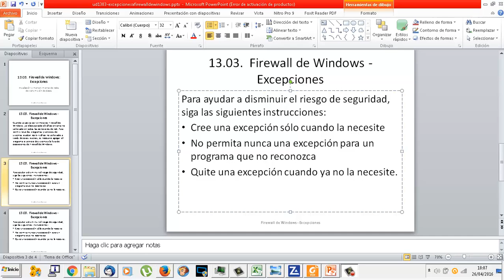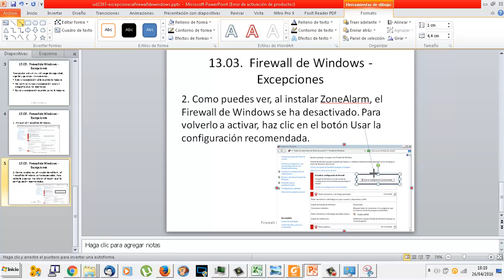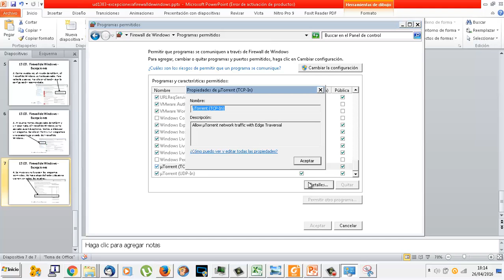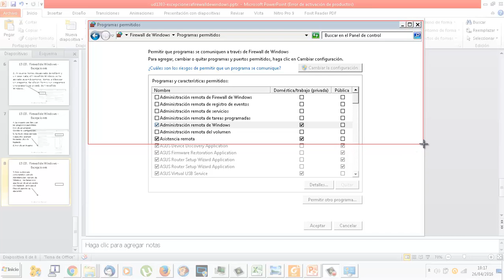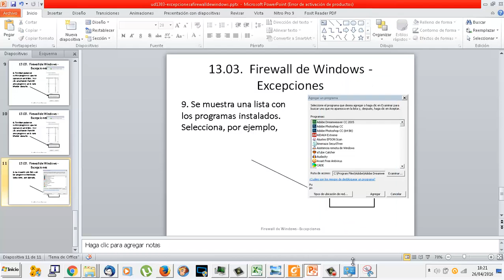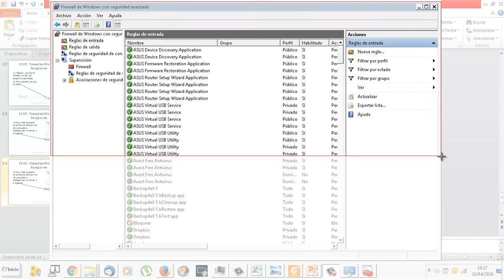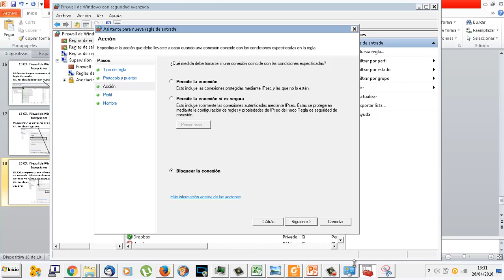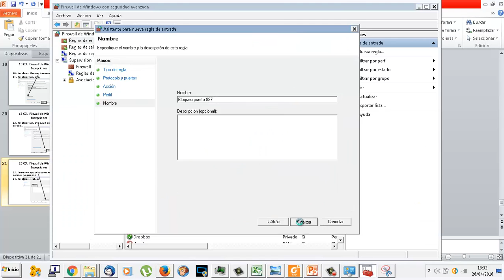UD1303 Firewall de Windows Aplicacionres y abrir puertos Linux Ubuntu OACE FPB2